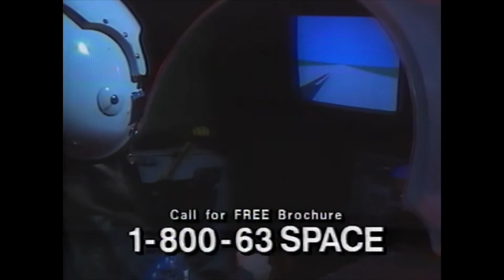"Direct Response" Promo (1991)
A promotional video for U.S. Space Camp from 1991.